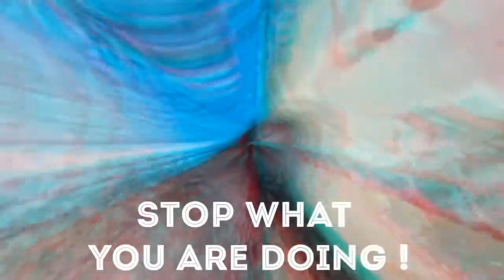HOW TO SEASON NEW DOSA TAWA | 🇹🇹 TrinibagoYoutuber